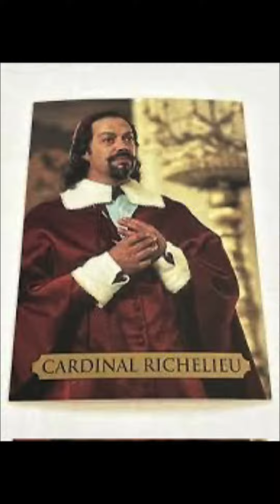3 mustketters movie 1993-2024 cast then and now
Anyone remember the Walt Disney movie 3 mustkeers with Kiefer Sutherland and Charlie sheen and Chris …  because I used to watch them when I was younger…  great film ….